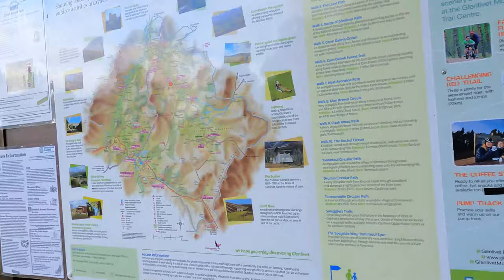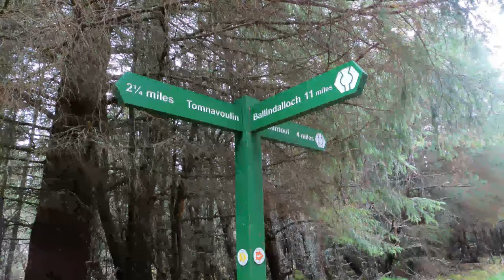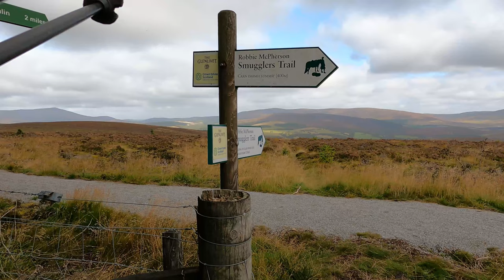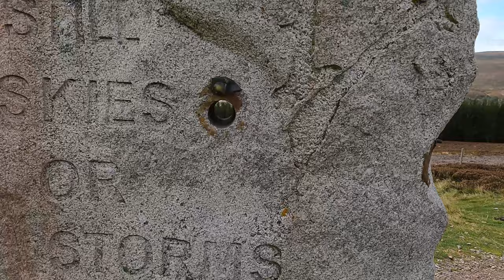#186 Carn Daimh Circuit | Linn of Quoich Circuit | Go Pro Hero 9 Test Footage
Swapped my trusty Google Pixel 3 to try some test filming using the new Go Pro Hero 9 whilst on a weekend in the Cairngorms National Park. I didn't have a clue how to use it so forgive my mistakes. If you notice any difference visually or in audio ( good or bad ) let me know peeps as I'm undecided on whether a good smartphone is still the way to go. Thanks A.

Browse my recommendations on tents and browse outdoor gear too